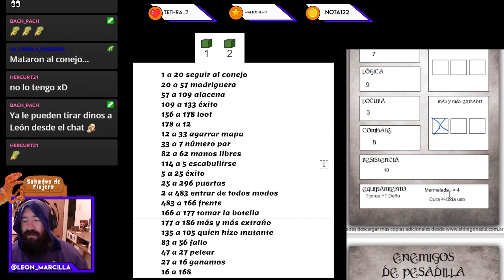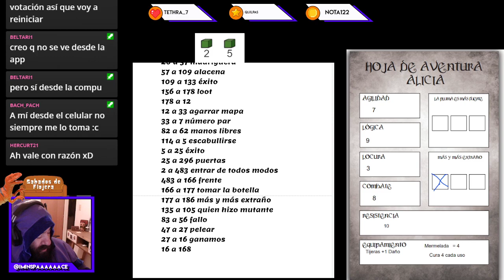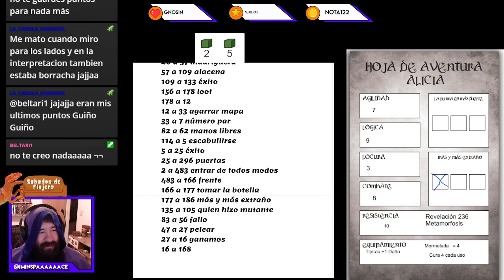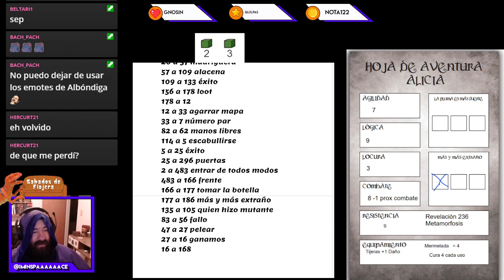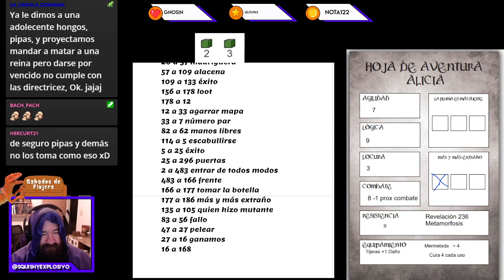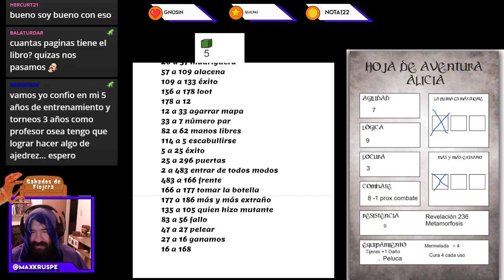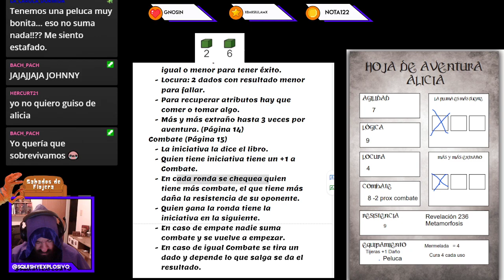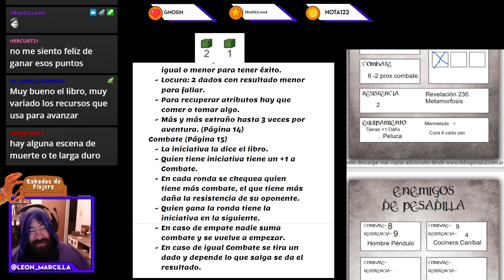Sábados de Flojera 🎮 Alicia en el País de las Pesadillas - Aventura Singleplayer Parte 2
La aventura había terminado en ALTO cliffhanger y León se sentó este jueves a terminar lo que había comenzado!
No se pierdan un nuevo capítulo de estos streams en colaboración con el chat, quienes deciden qué va a pasar y qué decisiones va a tomar León! :D
¿Habrá ganado algo Alicia?